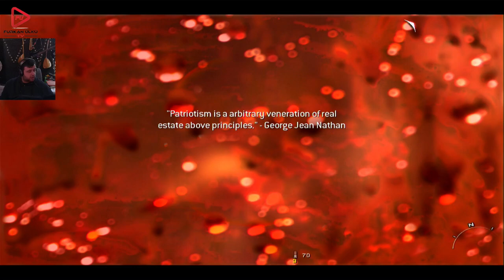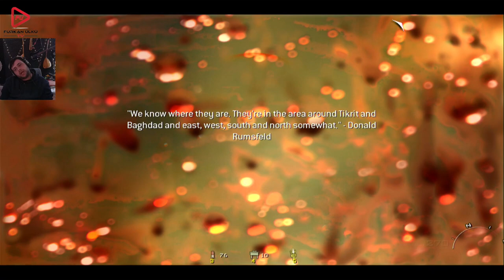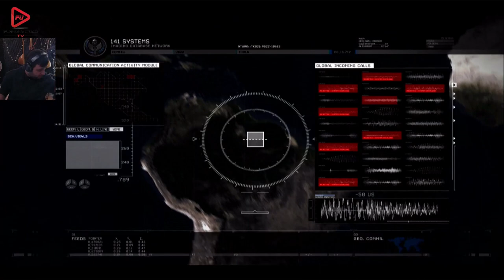TAM GAZ AKSİYON (CALL OF DUTY MODERN WARFARE 2) BÖLÜM 2